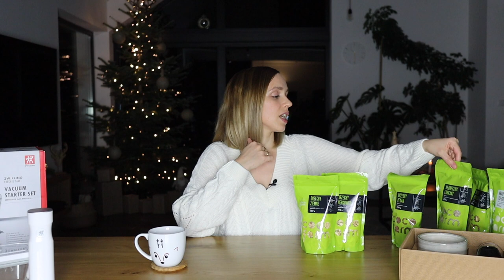Prezenty na (keto) święta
❗Pobierz darmowy e-book:
KETO ZAKUPY Jak się zorganizować i nie zwariować?